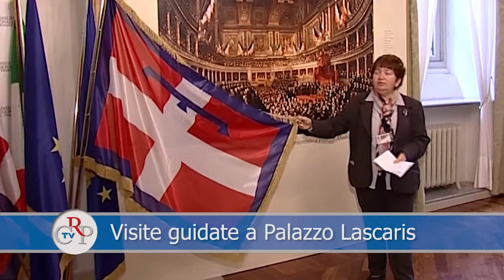CrpTv n.16 del 25 maggio 2012 - Visite guidate a Palazzo Lascaris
Prima della pausa di agosto, sono a calendario le visite guidate a Palazzo Lascaris nei sabati 9 giugno e 7 luglio. Nel corso della visita (che dura circa un'ora e mezza) vengono illustrati ruolo e funzioni istituzionali del Consiglio regionale e la storia del Palazzo, dal punto di vista storico - architettonico. Prenotazioni telefoniche, per le visite dei cittadini, tel.